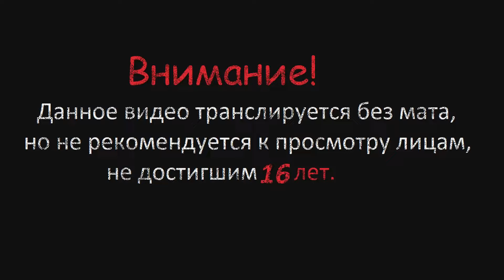Dead by Daylight Выжившие #12 (Снеговики, подарки и все эти механики)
Проходим Dead by Daylight, оставляйте комментарии и делитесь впечатлениями. =)